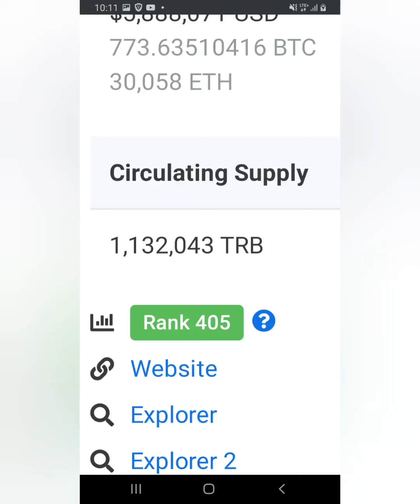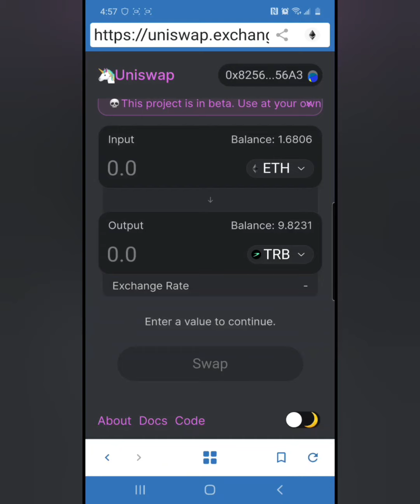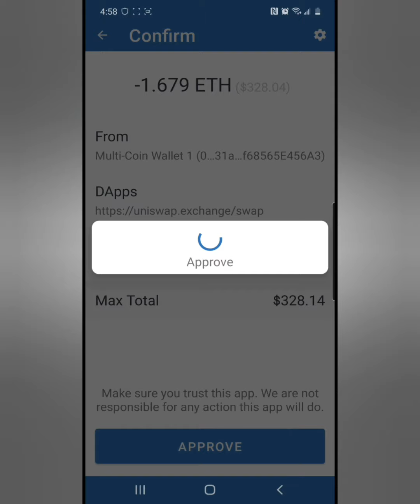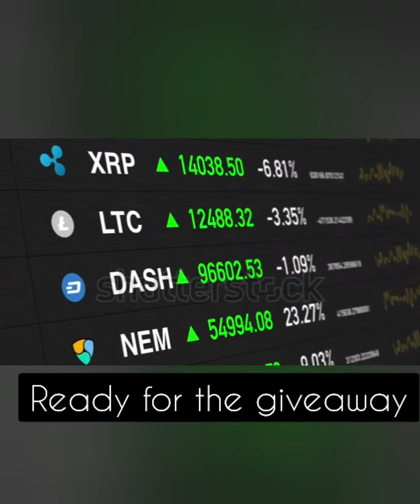Watch me buy 59 Tellor TRB step by step on the Uniswap exchange aka Trust Wallet , xrp still is down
crypto staking article on Binance academy!

Webull Free stocks Link!

Trade Stocks, ETFs and Options on Webull! Open a Webull brokerage account and receive ONE (1) free stock! Deposit and get an additional free stock!

Robinhood Free Stock Link!
Your free stock is waiting for you! Join Robinhood and we'll both get a stock like Apple, Ford, or Facebook for free.

Other Rey Santos Videos to watch !

Brad Garlinghouse dumps 67 million xrp

PETER SCHIFF STILL SUCKS!

Coinbase link:
$10 free in bitcoin from coinbase

BTC: bc1q6khkdz2rdp6t4mdy7apqclqcshajxdgrlfe75v

ETH: 0xC8e7E9e496DE394969cb377F5Df0E3cdDFB74164

ATOM: cosmos179hmknvjdj8puw2eqylccuazxeg5yals43m8qg

BNB: bnb1n2zw0akhraf9hss7ds4j0z6n5t3nfe4yyhf24r

xrp, stablecoin, song, stimulusbillpassed, billpassed, billpassed2020, trumpbill, 2020stimulusbill, stimuluscheck, howtogetcheck, howtoget1200check, crypto, householdcheck